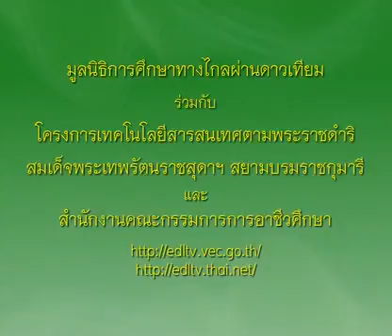087+01010308A+งบหมู+1301+ครัวการอาชีพชาววัง